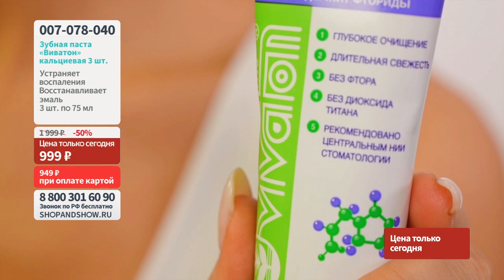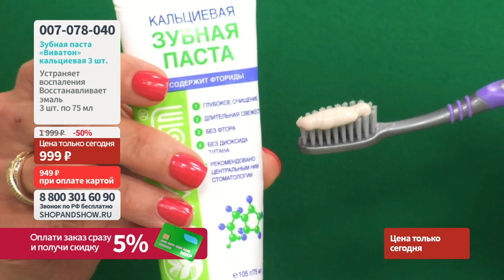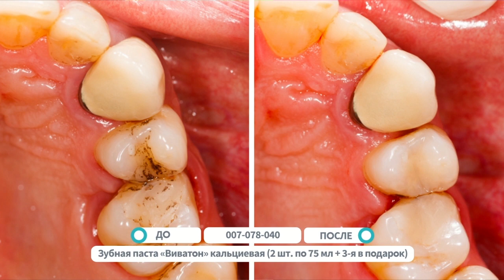Зубная паста «Виватон» кальциевая (2 шт. по 75 мл + 3-я в подарок). Shop & Show (Здоровье)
[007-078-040] Зубная паста «Виватон» кальциевая (2 шт. по 75 мл + 3-я в подарок) (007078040)

Давайте дружить ;)